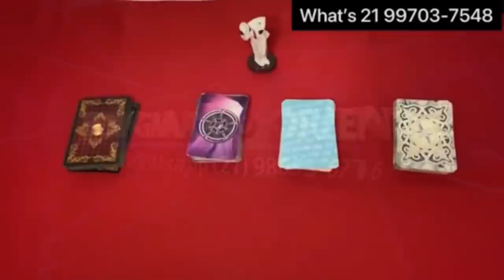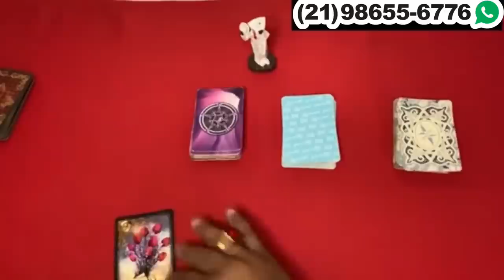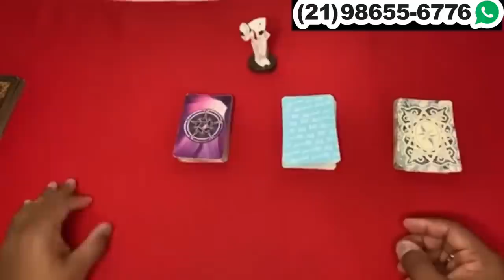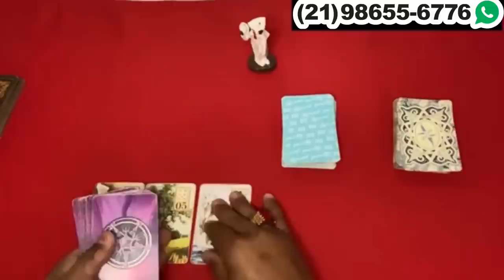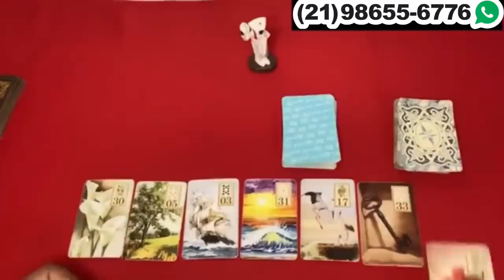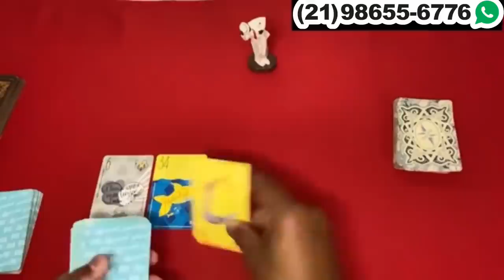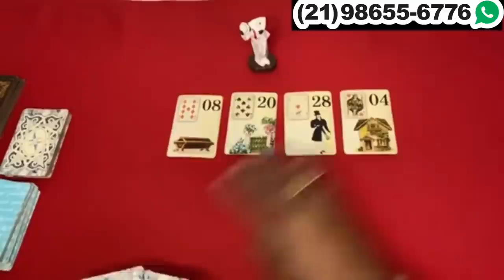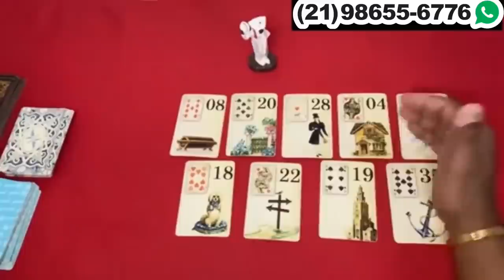Revelação do seu Zé pilantra Tarot? 🦉 Tarot revelação! Baralho Cigano responde! Tarot de hoje!